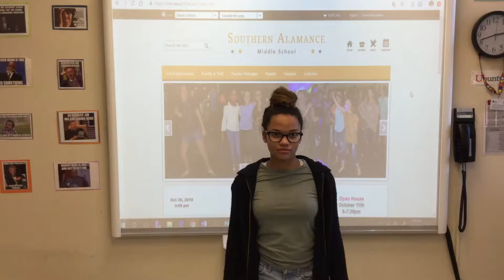October 31, 2018